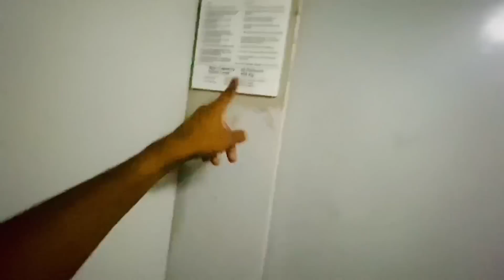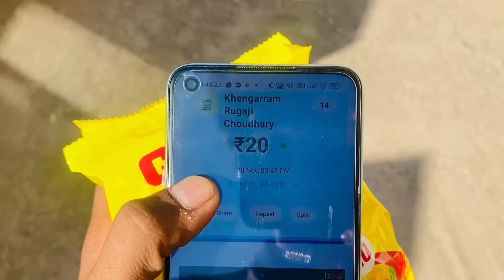Team Member Virendra Singh Kyu Nikal Gaye? Reality?